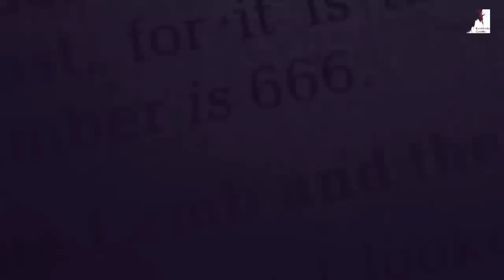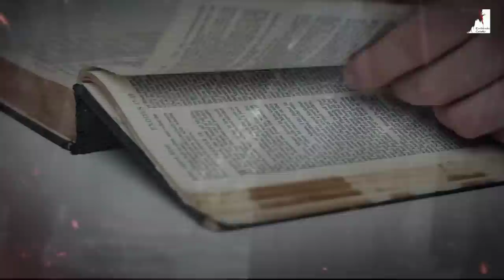A AGENDA DO MUNDO, PLANO GLOBAL DO ANTICRISTO! FIM DO MUNDO!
A agenda do mundo, Plano global do Anticristo! O Pastor Ezra Ma nos mostra a agenda global do mundo que já está sendo colocada em pratica. O Espírito do Anticristo já está atacando o mundo através do mistério da Iniquidade. A Marca ideológica da Besta ja está sendo implantada na mente daa pessoas para se rebelarem contra Deus. A Agenda do mundo é a opostasia e a rebelião daspessoaa contra seu criador, isso já está sendo feiro pelas mídias.

🔸PREGAÇÕES

🔸 SÉRIE APOCALIPSE

🔸EZRA MA

🔸MIGUEL MA

🔸Queridos irmãos!